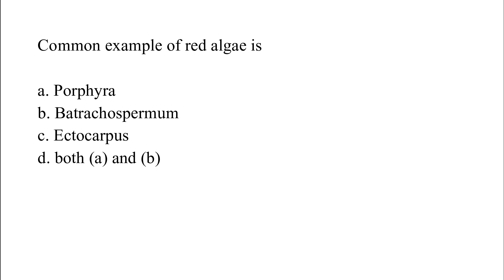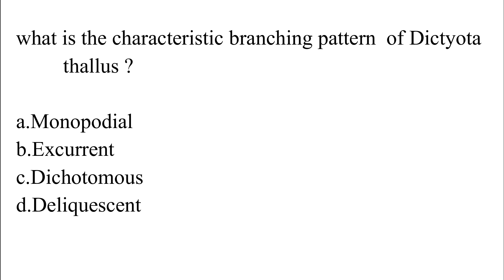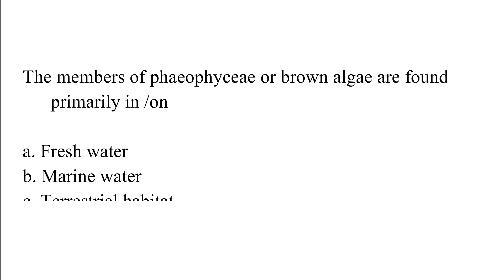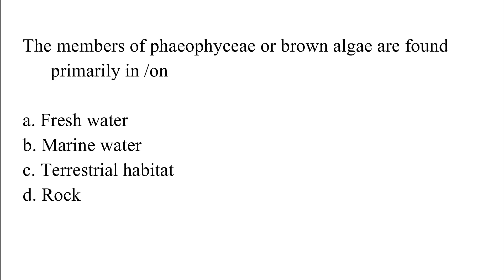Algae class-4 || plant kingdom || NCERT bio book chapter-3 || class XI